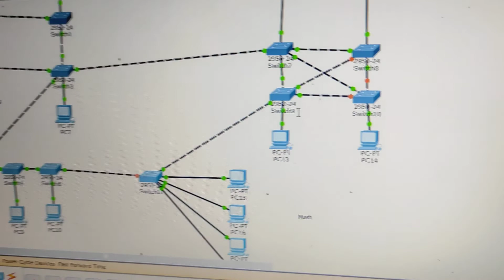Physical Topology Star,Bus, Ring Mesh Topology and Hybrid Using Cisco Packet